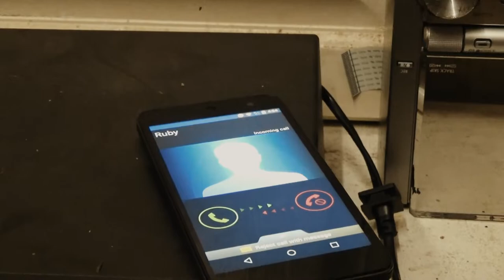The Impenitent Criminals - Deleted Scene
A short deleted scene from the Series 4 prequel "The Impenitent Criminals".
We originally planned to re-write this scene to make it longer, and re-film it in daylight for better lighting, but due to filming restrictions, we were unable to, and I felt like it was too short and unpolished to include in the final episode.

PLEASE NOTE: This is a non-profit fan film made by fans and made for the entertainment of others.

Flower Productions 2018